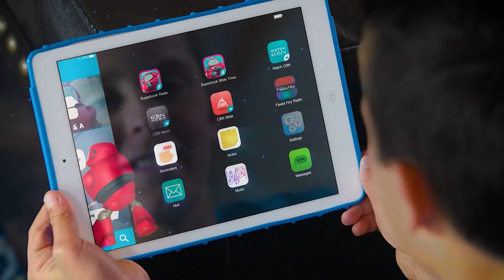Superlibro| Momentos de Jesús #2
Serie Digital Oficial| Momentos de Jesús
Jesús haría cualquier cosa por nosotros, así lo explicó a sus discípulos. Mira este momento de Jesús.